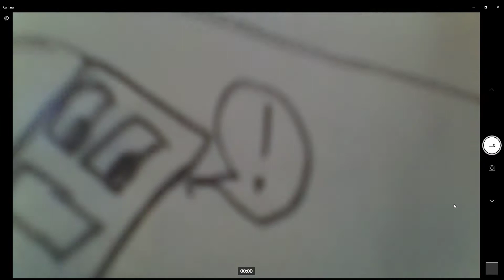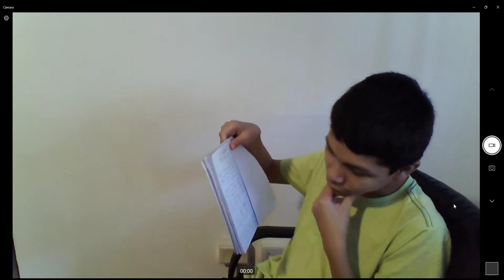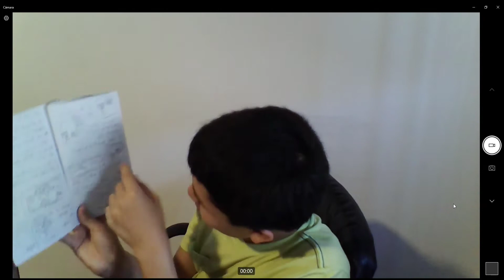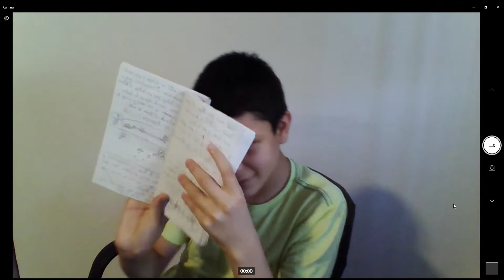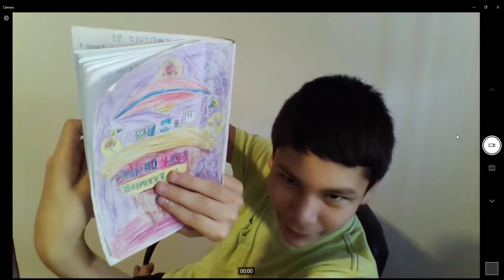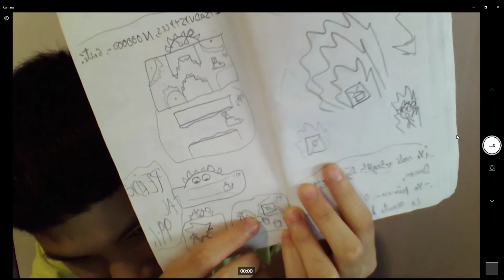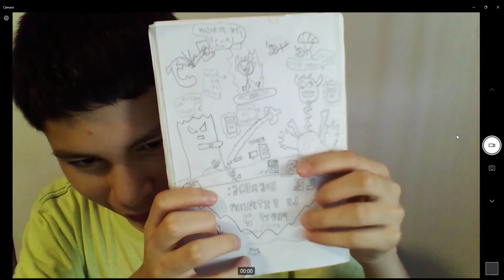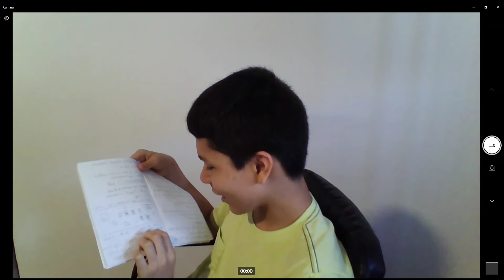¿Cómo empezó la serie de Los Dashers La Extinción (Série hecha por mi) (un asco) - gDash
Video muy largo, lo sé, en unos minutos estará la separación de Los capitulos:
0:00 Intro
0:10 Presentación
1:00 Muestra
2:27 C. 1 T. 1
7:31 C.2 T. 1
11:30 C.3 T.1
17:44 C.4 T.1
22:45 C.5 T.1
26:57 C.6 T.1
28:47 T.2
30:31 C.1 y único... T.2
34:29 Despedida
34:56 Outro

Vean el vídeo, XD